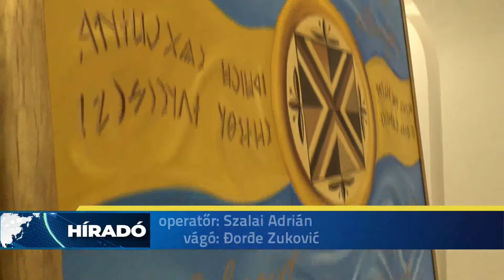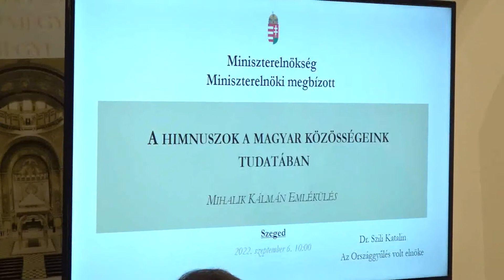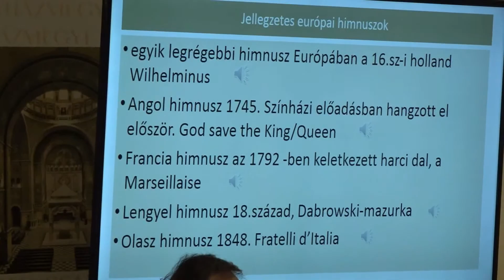2022.09.06. Potápi Árpád: sikeres tizenkét év áll mögöttünk a nemzetpolitikában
Mihalik Kálmán, a Székely Himnusz zeneszerzője halálának 100. évfordulója alkalmából tartottak emlékülést Szegeden.